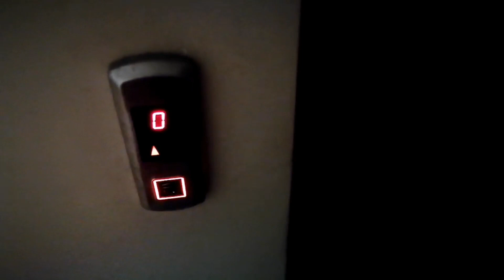KÖFTE👉PATATES 😭PARMAGIM FENA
Merhabalar...

Videolarım günlük hayatımda neyaptıklarımla ilişkili günlük vlog durumundadır.☺yemek,temizlik,bakım,sohbet vb...

☺️SORULARININIZ VE BENIMLE İLETİŞİME GECMEK ICIN☺️